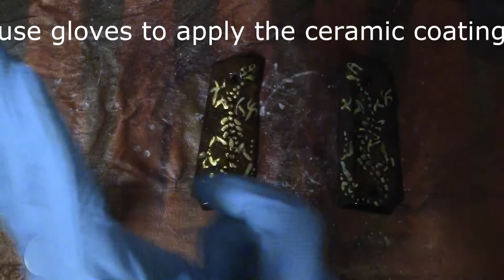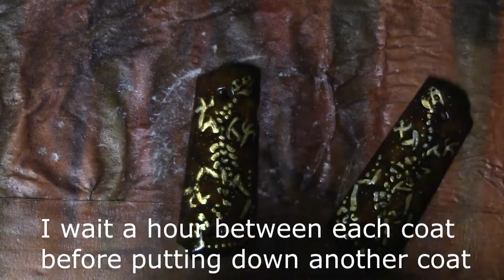1911 gold leaf grips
1911, custom, painted, airbrush, firearm